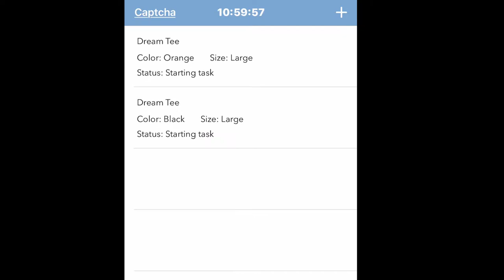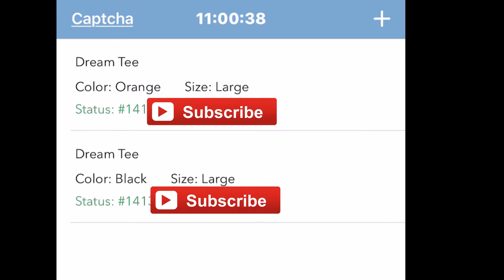SUPREME THURSDAYS + SUPREMENEWYORK + 400 SPEAKER + MARTIN LUTHER KING + SPRING SUMMER 2018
WE REACHED 100 NEXT GOAL 1K!

WHO COPPED THE SUPREME NEW YORK WEEK 15 ITEMS

Crep Protect Bundle

My Camera Black

My Camera in Silver

My Mic

Loqznlacez
3320 M ST SE